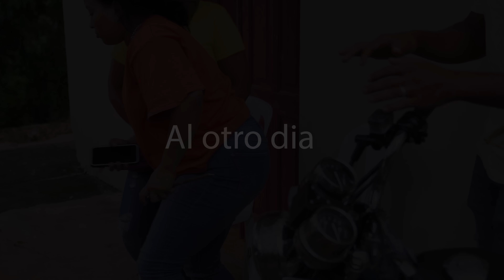COMPRÓ UNA MOTO SIN PAPELES Y ESTO PASÓ 🤣 // EL SOCIO SOY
este jovencito compro una moto sin papeles y mira lo que pasó... 🤣🤣🤣